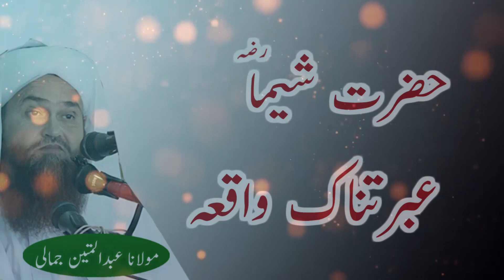HAZRAT SHEEMA R A EBRATNAK WAQIA MOLANA ABDUL MATIN JAMALI